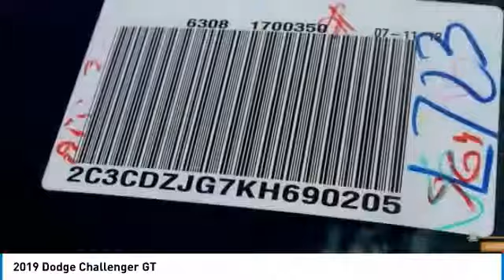2019 Dodge Challenger Austin KH690205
2019 Dodge Challenger GT

Looking for the right 2dr car? Today could be your lucky day. this 2019 Dodge Challenger could be yours.